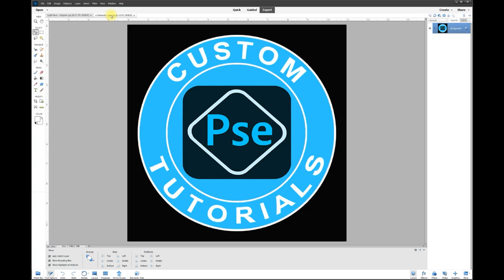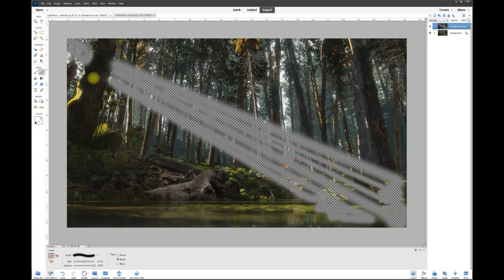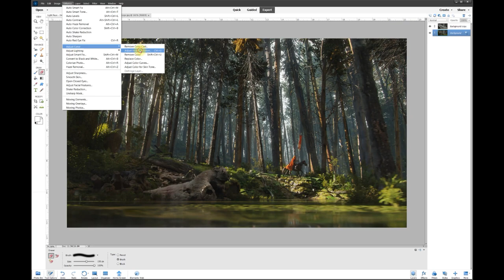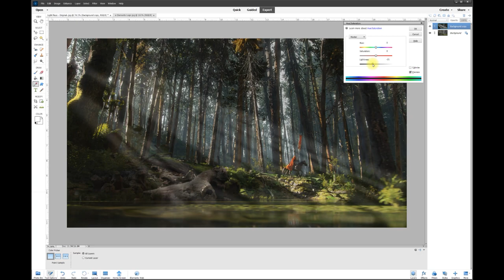Add Sun Light Rays to Any Photo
I hope you enjoy this short Photoshop Elements Custom Tutorial.  :-)
You may notice that commenting is turned off on all the videos on this page, and that is because these short tutorials are all a part of an interactive group (with the same name as this one) on FaceBook.

If you have questions or would like to comment on this video, or any on this page for that matter, feel free to join us on our FaceBook

Brought to you by: Rich Tamayo • TVPLIVE.com • This video is © 2020~2023  All Rights Reserved • All Artwork used is copyrighted by sole owners of each piece and used here with their explicit permission respectively.